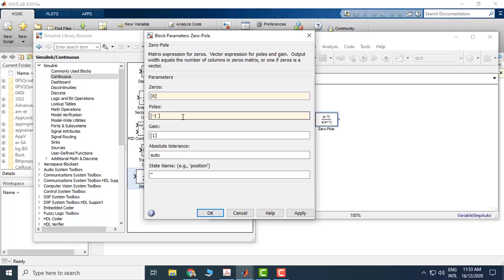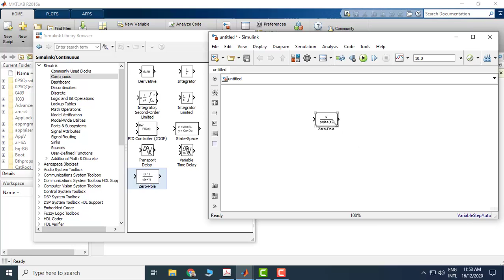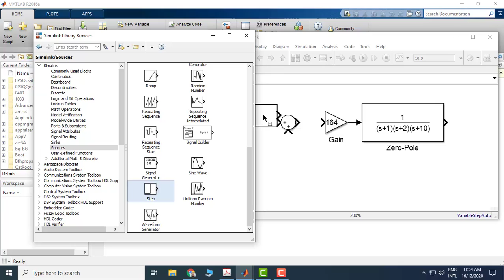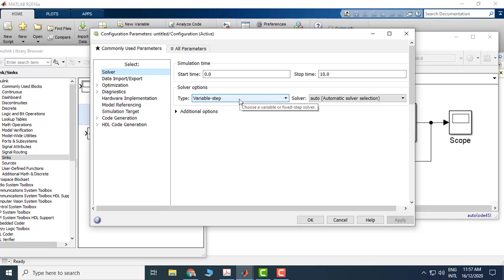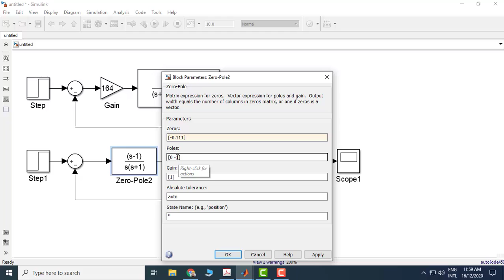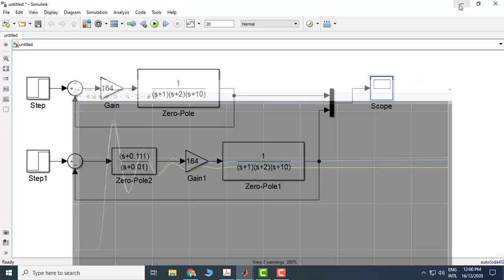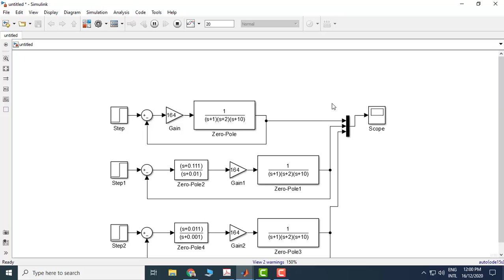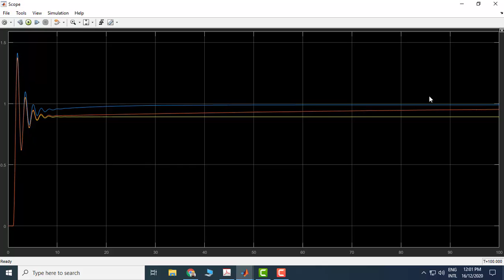LCS 36b - Simulation of designed lag compensator in MATLAB Simulink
This lecture demonstrates the implementation of lag compensators in MATLAB/Simulink. Two different lag compensators were designed in the previous lecture, this simulation compares their performances with respect to distortion in transient characteristics and with respect to time taken by the response to reach near steady state values.